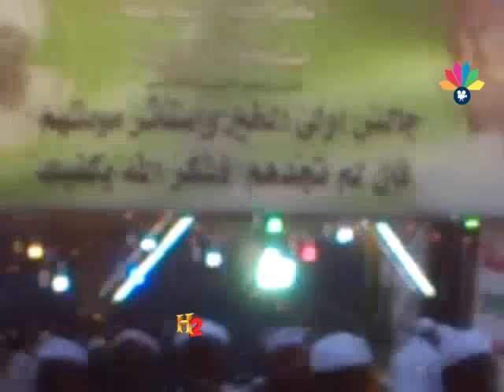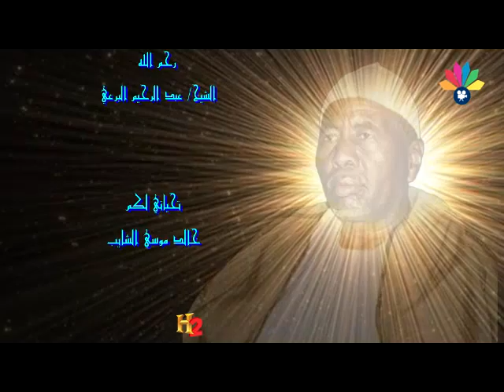أولاد البرعي الأوائل ـ التجاني حامد ـ اللهم صلي علي النبي الأمي